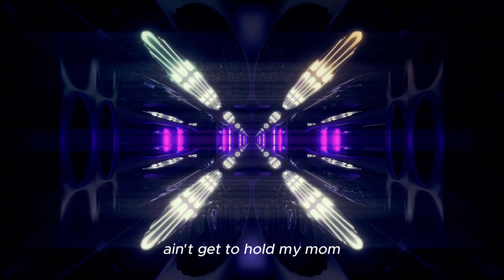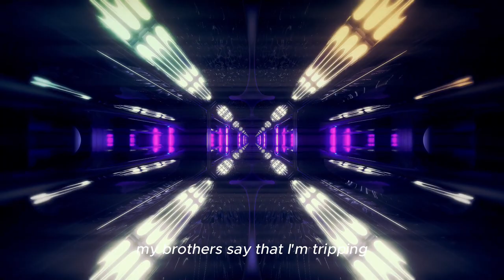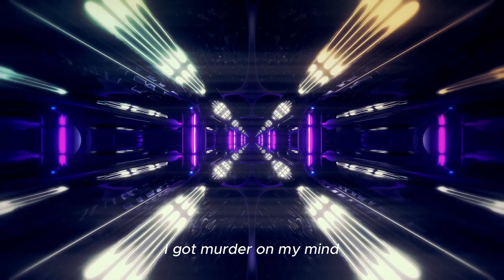YNW MELLY- MURDER ON MY MIND LOFI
Pleasant, Soothing, Relaxing music Murder On My Mind